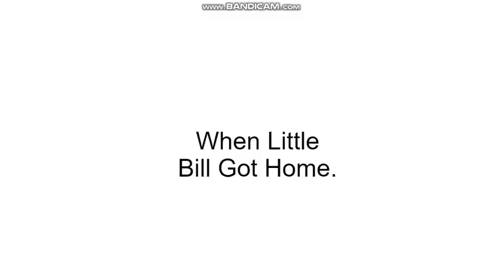Little Bill Pulls the Fire Alarm/Grounded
Little Bill pulls fire alarm at school, it's kinda bad to do that at school, they won't have a fire at school.